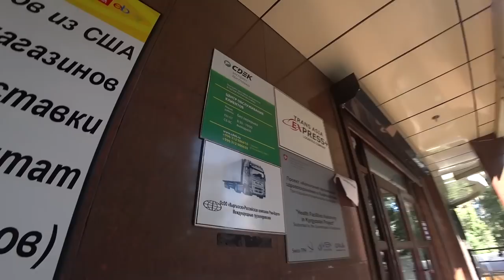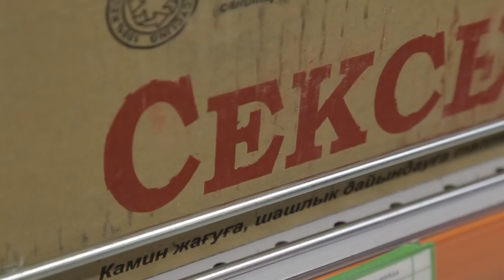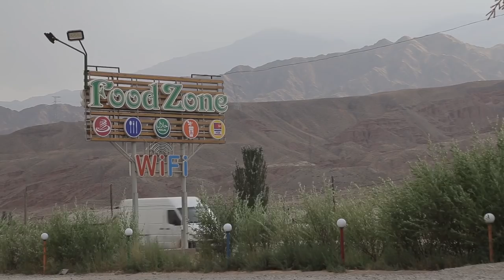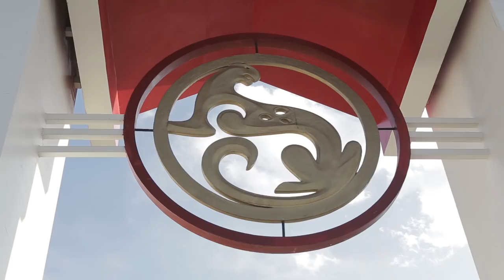Кыргызстан (Киргизия) Бишкек, дорога в Григорьевское ущелье.Часть 13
Представляю очередное Азиатское путешествие,  через 7 стран.